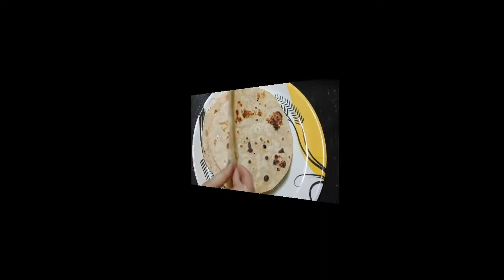Veg Roll Recipe/ ମିକ୍ସ ଭେଜ୍ ରୋଲ୍/ Roll recipe/ How to make veg roll/ Veg roll in odia